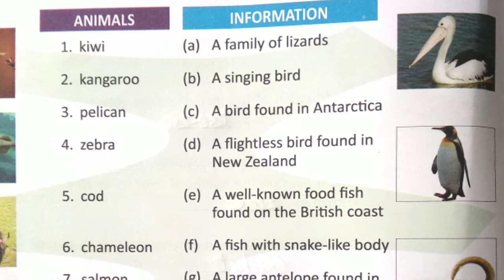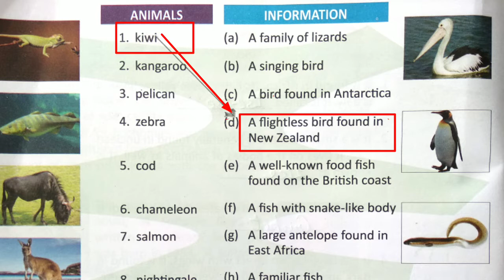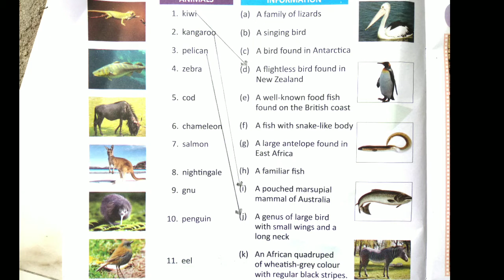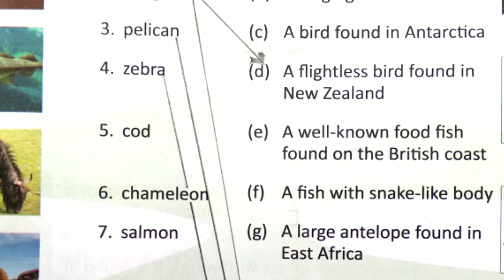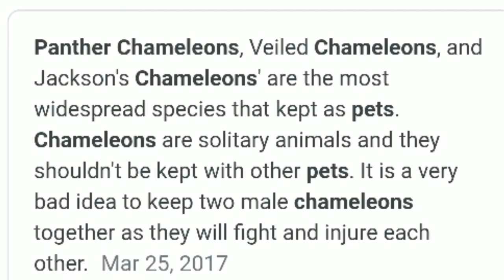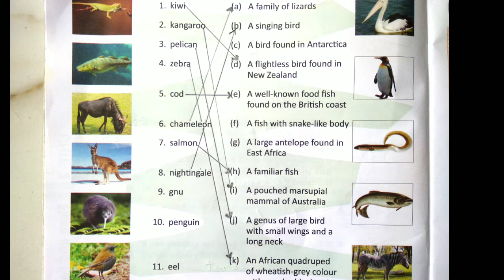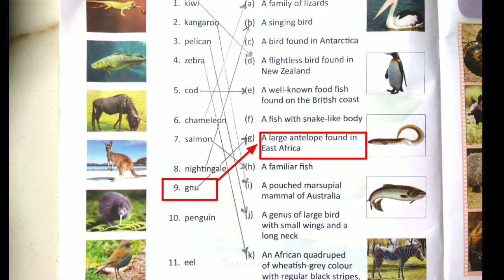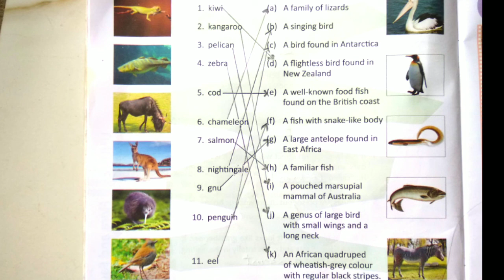GENERAL KNOWLEDGE | ANIMAL QUIZ | FACTS